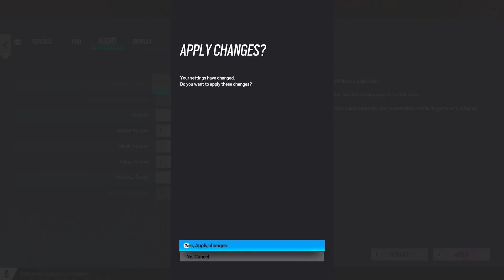Rainbow Six Siege - the Deathmatch mode is awesome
Prod. SCVMBΛG